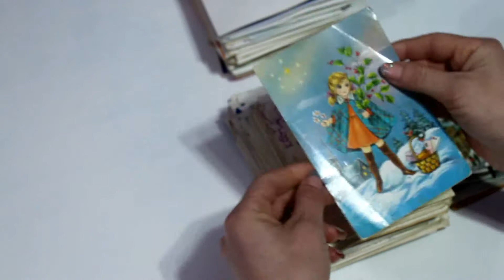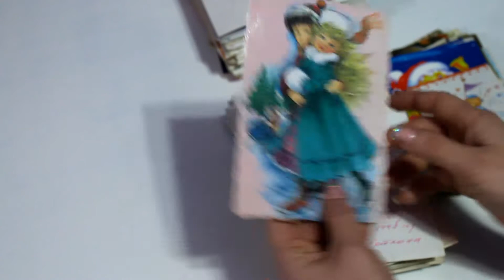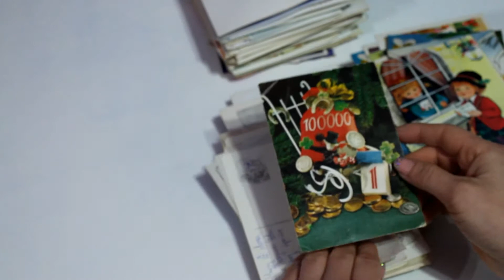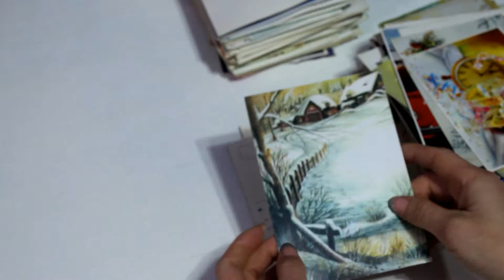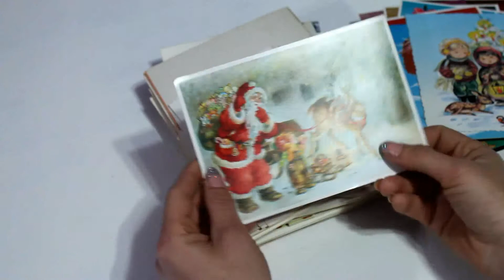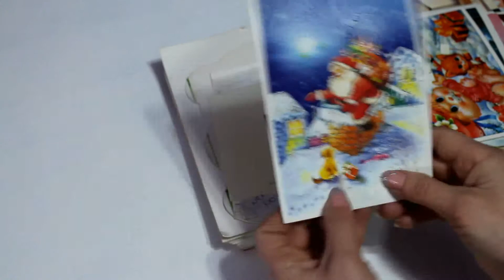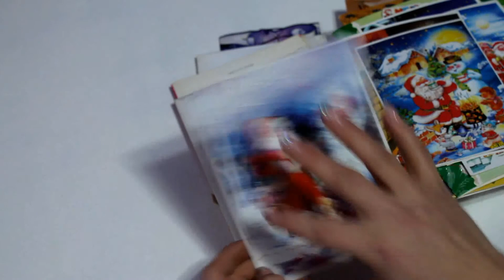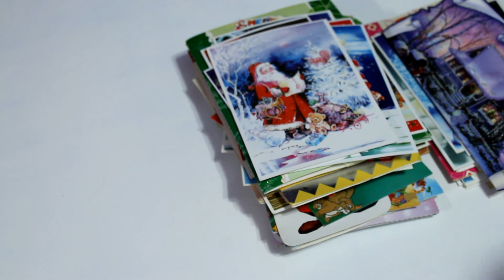Moja kolekcija NOVOGODISNJIH CESTITKI / Collection of Christmas cards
Primetila sam da ovakvih videa nema, pa rekoh zasto ne bih snimila kolekciju svojih novogodisnjih cestitki koje sam pazljivo sakupljala celog detinjstva a i kasnije...